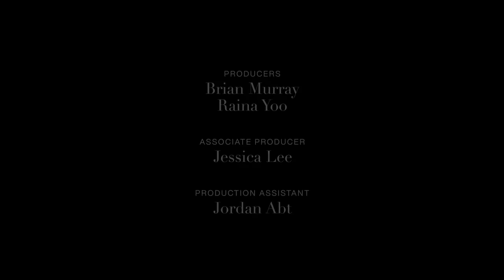Molly Ringwald Cried Over Her 'Pretty in Pink' Look | Fashion Flashback | Harper's BAZAAR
From her early films, like 'Pretty in Pink' and 'The Breakfast Club', to her recent work in the FX series 'Feud: Capote vs. The Swans', Molly Ringwald’s style has evolved to encompass a variety of trends both on and off screen. Everything from embracing ‘80s hairstyles to wearing ‘90s feather boas, Molly sure knows a thing or two about individual style. Watch as Molly walks us through her most memorable costumes and red carpet looks in this episode of Fashion Flashback.

0:00 Intro
0:30 'Tempest' NYC Premiere 1982
0:59 'The Breakfast Club' 1985
2:05 'Pretty in Pink' 1986
3:07 59th Academy Awards 1987
4:00 'Love is Red' Winter Gala 1995
4:38 Grand Opening of '7th on Sale'
5:18 'Tomorrow is Tonight' Project A.L.S. Benefit 2000
6:06 82nd Academy Awards 2010
6:43 2015 Billboard Music Awards
7:32 2023 CFDA Fashion Awards
7:57 Zac Posen 'Feud'
8:20 Outro